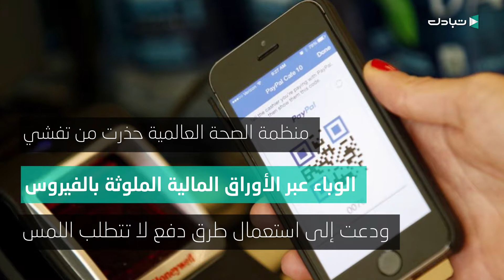هل تنتقل عدوى كورونا عبر الأوراق النقدية ؟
تقارير
عدوى كورونا.. هل تنتقل عبر الأوراق النقدية
يمكنكم متابعتنا على بقية مواقع التواصل الإجتماعي على الروابط التالية: